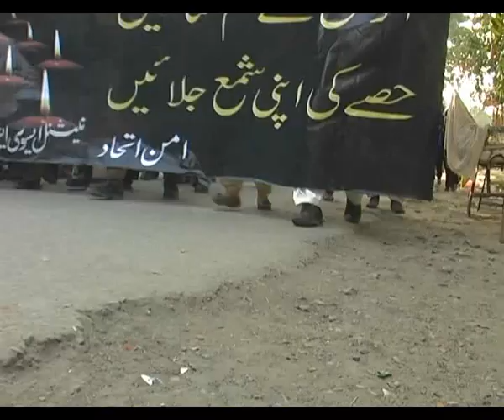Aman ITEHAD Peace Walk In Haripur